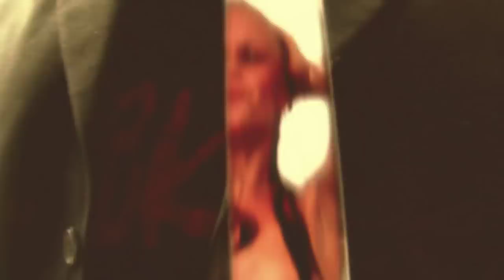Trailer - LITTLE BIG BOY: The Death Stalker Murders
"Little Big Boy" tells the story of acclaimed horror film director Jimmy Duncan, infamous for his psychotic temper and his unique brand of exploitative movies. Having witnessed the murder of his mother at the age of seven, Duncan grew up in an orphanage and then worked his way up in the movie industry. Caught up in the downward spiral of his own success, surrounded by movie reviewers who refused to acknowledge his obvious talent, starlet wannabes with zero ability to act, producers with little patience, and those who will exploit anyone to become famous in a soul eating industry, we follow Jimmy while he is working on his latest feature film "Death Stalker." The shoot quickly turns into a descent into insanity when his leading lady leaves the production halfway through shooting the film. Haunted by his childhood experiences, Duncan finds himself in an abyss from which there is no return.

Featuring Troma's Lloyd Kaufman; April Monique Burril (Chainsaw Sally, Good Sisters); Monique Dupree (Satan Hates You, Spirit); Megan Sacco (Avantgarde); Amy Lynn Best (A Feast of Flesh, Splatter Movie); Rachel Grubb (Terror Overload, Strip Club Slasher); Brandon Slagle (Methodic, Mega Shark vs Crocosourus); David C. Hayes (Blood Moon Rising, Slices); Keith Collins (Non Compos Mentis, Killer Hoo-Ha!); Manoush (Amelie from Montmatre, Le Petite Morte); Gry Bay (All About Anna); Melany Denise (Westbrick Murders); reality stars/celebrity models Katrine Poulsen and Jessica Sky; and many others. The role as Jimmy's daughter is played by teenage talent Nicolette Michaela. In addition to brief cameos by Playboy models Angelina Leigh and Nikki Magnusson. Jimmy Duncan at his adult age is played by the director Kim Sønderholm himself, while seven year old Jimmy is played by Danish child rapper/actor Toke Lars Bjarke who recently starred in Academy Award Winner/Golden Globe Winner for best foreign film 2011, 'In A Better World'.